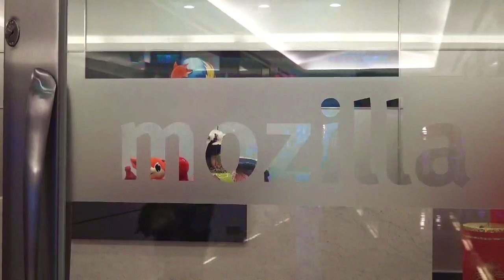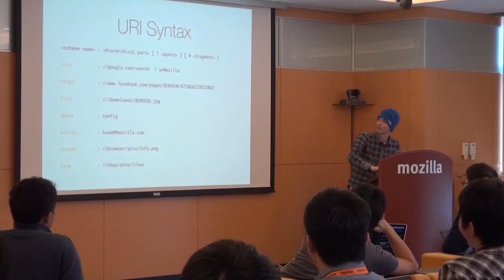加入 Mozilla 感受多元、自由、開放的文化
以推動網路平等、自由、開放為宗旨的全球性非營利組織 Mozilla。透過 Firefox OS 讓你活在當下、盡情分享、共同打造 Web 的美好未來。
Mozilla is building a better Internet. Our mission is to promote openness, innovation & opportunity on the Web. If you are eager to do something to this planet and to make a better world, please try to apply joining us.